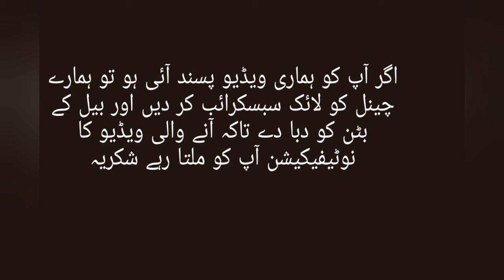sar drd ki Dua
[ sar ka drd kase khtm kia jay ]
[drd ki Dua]
[ sar drd door krny ki Dua]
[ sar drd khtm krny k totka ]